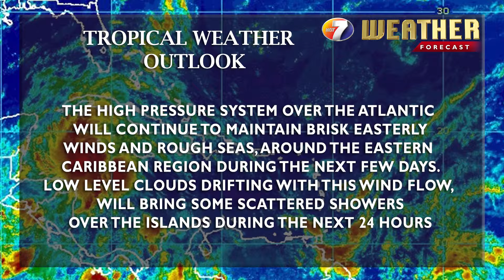NEWS FEB 25TH BRK4